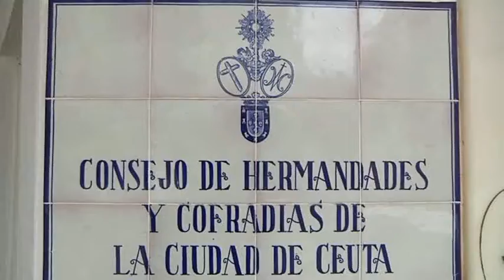Comienza una nueva etapa en el Consejo de Hermandades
Y la nueva Mesa gestora del Consejo de Hermandades ya funciona con normalidad tras la entrega de poderes de la anterior Mesa Permanente. A partir de ahora se iniciará un período en el que se tratará de buscar la candidatura adecuada para hacerse cargo del Consejo. El límite se ha fijado en el próximo Corpus Christi, aunque el director espiritual del Consejo no descarta que pueda ser antes de esa fecha.